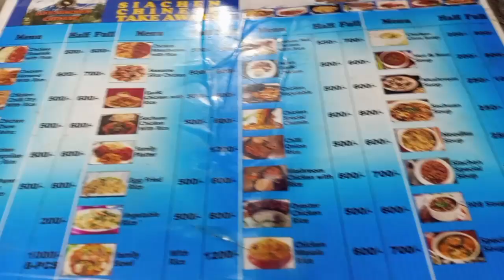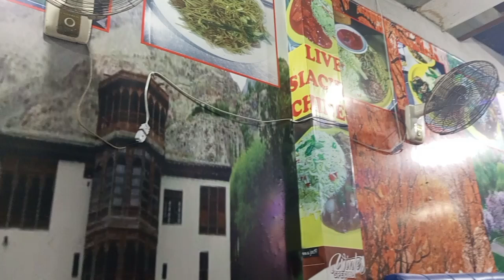Sialkot famous Chumin live kichan